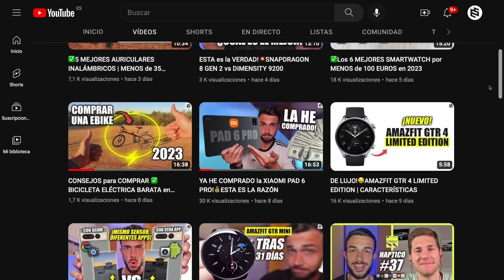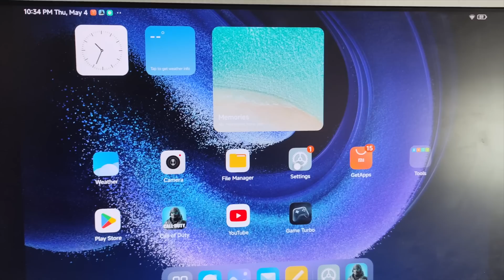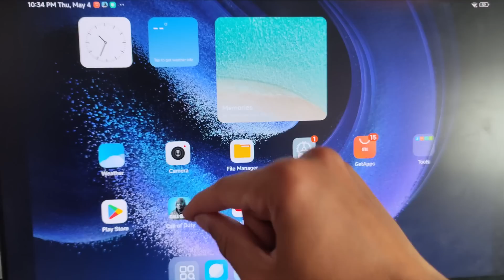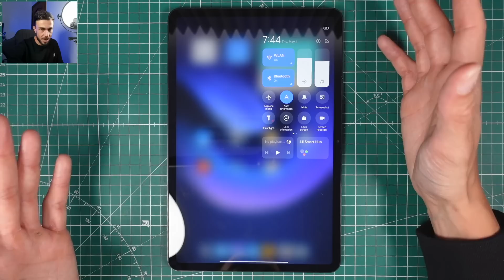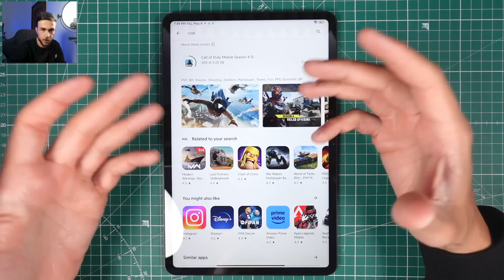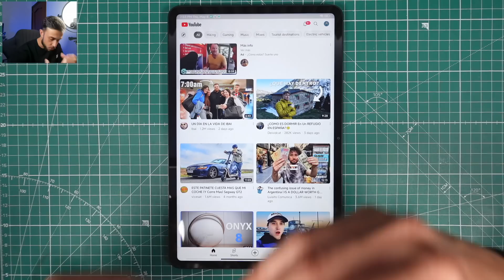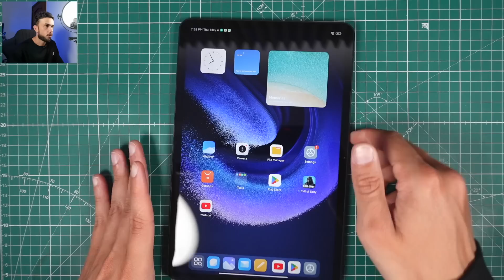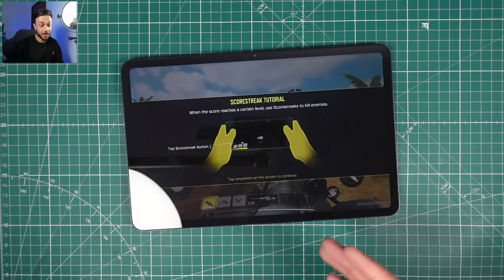LA TENGO!🔥XIAOMI PAD 6 PRO PRIMERA REVIEW y UNBOXING A FONDO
La Xiaomi Pad 6 Pro es la nueva tableta de la compañía, que llega al mercado con un Qualcomm Snapragon 8+ Gen 1 como procesador que garantiza un rendimiento brutal, además de una pantalla de 2,8 K de resolución a 144 Hz. Además de esto cuenta con carga de 67W, lector de huella en botón de desbloqueo, salida de HDMI, MIUI 14 for PAD. Te cuento mis opiniones y primer análisis en este vídeo.